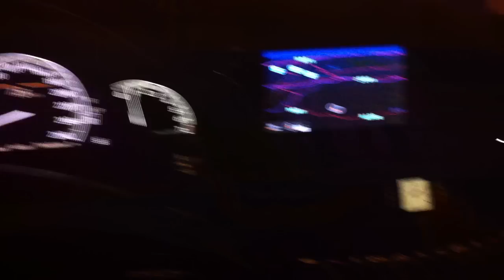mercedes S Class Harman Kardon Sound system 2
mercedes S Class Harman Kardon Sound system Test Done
Rocky balboa OST